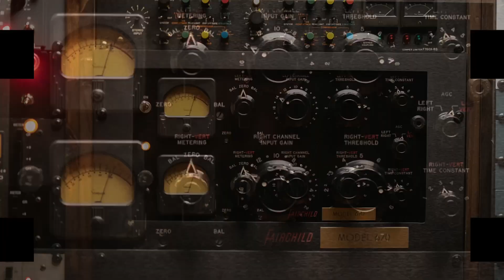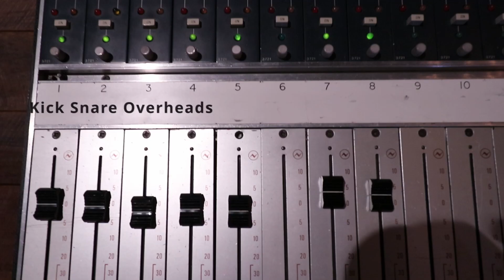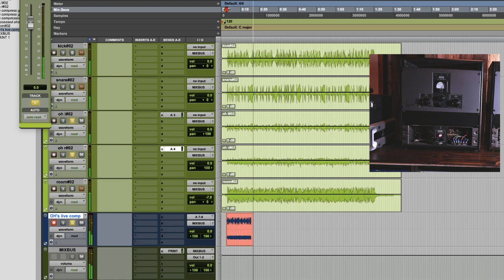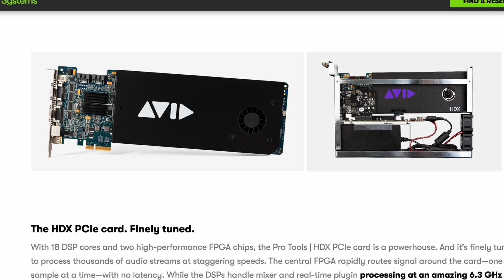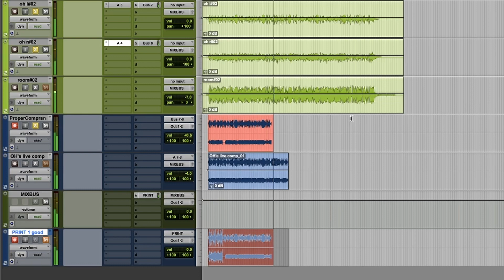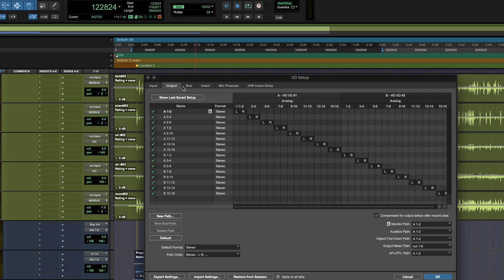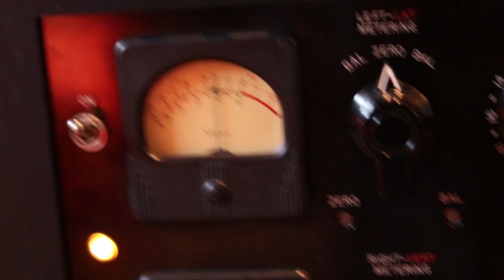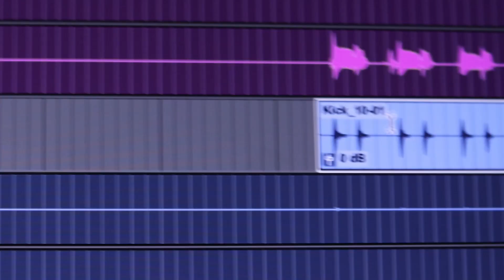Using Hardware Inserts In Digital Mixing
This video is about using hardware inserts for mixing. An insert is when you put an audio effect in the path of your channel. When you do this in a computer, latency can be an issue. we talk about that!

0:00 - intro
1:23 - demo of inserts in analog domain
2:39 - inserts with Pro Tools the wrong way
3:59 - why it doesn’t work
6:13 - inserts with Pro Tools the right way
8:00 - commit workflow in Pro Tools
8:57 - if you don’t have pro tools HD/ultimate
9:35 - HW inserts in Logic
11:15 - recap
13:54 - goodbye

This video by David at MixbusTV breaks down how to compensate for latency in Pro Tools HW Inserts

No Fun Club is a hybrid analog/digital recording studio featuring two world class studios, one of which houses the Neve featured in this video. Located on Treaty 1 territory in Winnipeg, Canada.

Filmed, edited and background music by Riley
Video help and piano playing by Tyler Wager